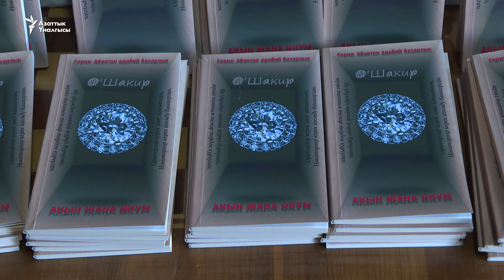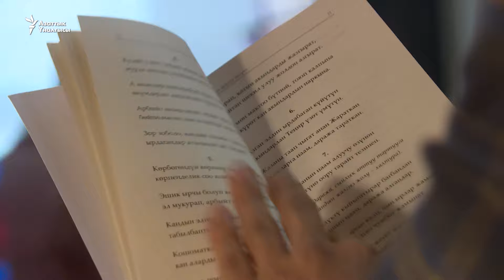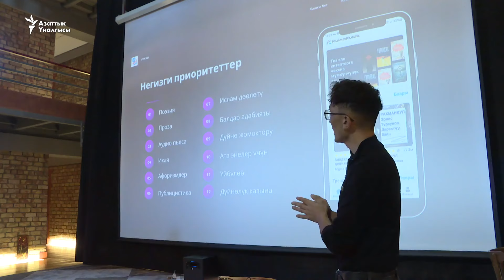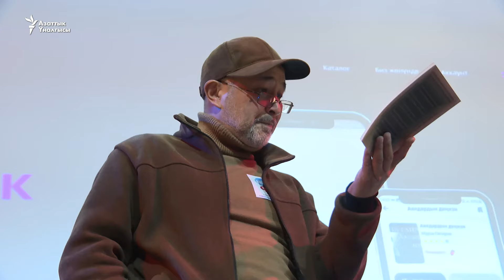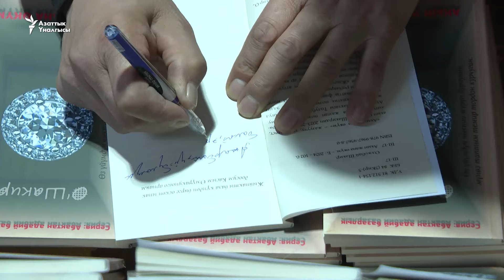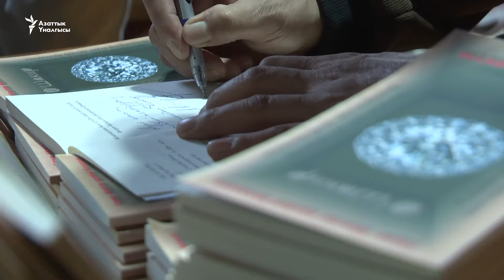"Акын жана өкүм". Олжобай Шакирдин абакта жазган ырлары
Бийликти сындап, бир жылдай абакта жатып чыккан жазуучу, публицист Олжобай Шакирдин “Акын жана өкүм” аттуу жаңы китеби жарык көрдү. Бул эмгекте калемгердин 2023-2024-жылдар аралыгында абактан жазган поэмалар топтому камтылган.